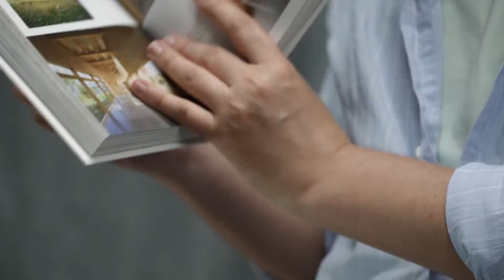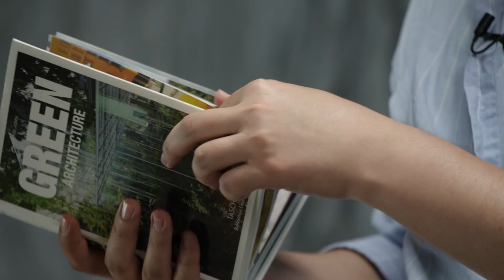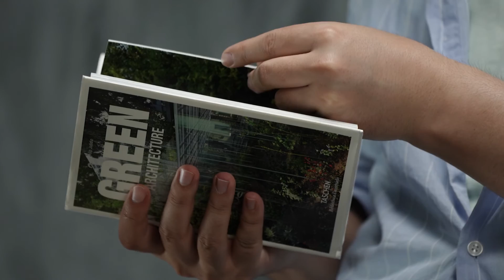Ekologiyaning buzilishiga kim aybdor? | IPC